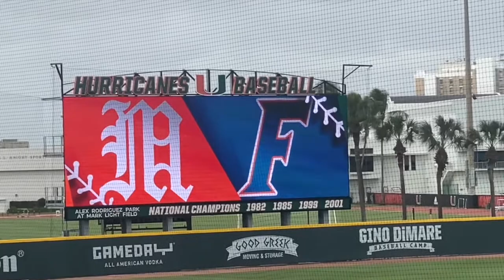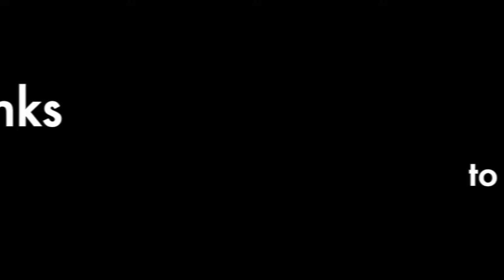Florida Gators @ Miami Hurricanes | College Baseball Vlog | 3/6/22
Thank you to MiamiTVG for allowing us to publish your fantastic vlog!